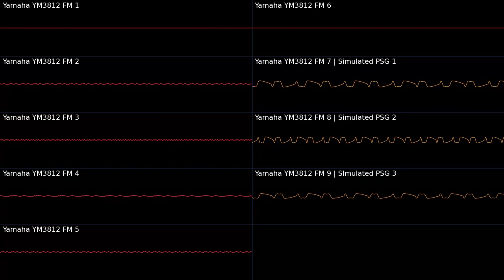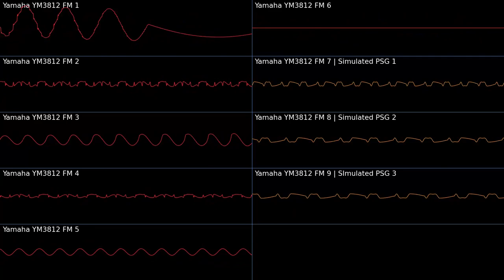Music Conversions | UNDERTALE - Another Medium (OPL2 Cover)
( ❗ ❗Note! ❗ ❗)
This song was a cover of someone's remix, specifically John Tay. So make sure to show that guy some love because his work is amazing!
In this video, I will showing off a new music cover that I made for the Yamaha YM3812 (OPL2). Enjoy!

So this is a cover of the "Hotland" overworld theme from UNDERTALE (Multi-Platform) for the IBM PC (SoundBlaster), its sound pretty good seeing that its a remix of a song from the Genesis/Mega Drive ported to the SoundBlaster. If you have a chance please subscribe and share this video with others so they can enjoy too but if you didn't like it the dislike button is there as well and you can even tell me what a I did wrong in the comments below. Please be respectful!
( Information )
Original Composition: Toby "Radiation" Fox
Sega Genesis: John Tay @johntayjinf

(📂Downloads📂)
 © - Copyright
"This song or anyone of my other songs may or may not be owned by me and I do NOT take ownership of the composition of any of these songs that I'm "remixing", "covering", or "rearranging". There will most likely always be a download for the work file used to create the song as I take pride in giving back to the community."